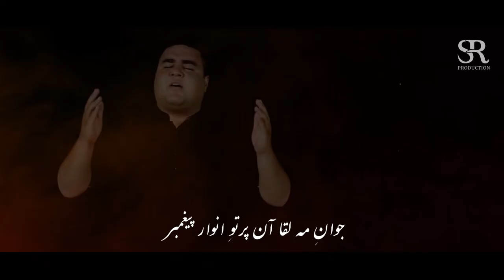Bia Madar Bia Madar | Karbalai Ramzan Ali Haidari & Wajahat Ali | Khasusi Kalam Noha 2020 | HD Video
Karbalai Ramzan Ali Haidari & Wajahat Ali | Khasusi Kalam Noha 2020 | Bia Madar | HD Video

Reciters | Karbalai Ramzan Ali Haidari & Wajahat Ali
Poet | Liaquat Ali Yawar
Composition | Syed Hussain Kazmi
Audio | Nasirabad Studio Quetta
Mixing & Mastering | Syed Sharique Ahmed (Karachi)
Video | SR Production
Edit & Graphics | K.Shafqat Raza
Click_HD✔Like✔Comment✔Share